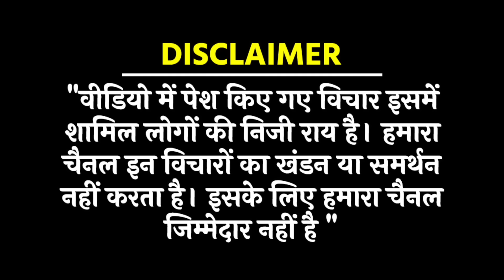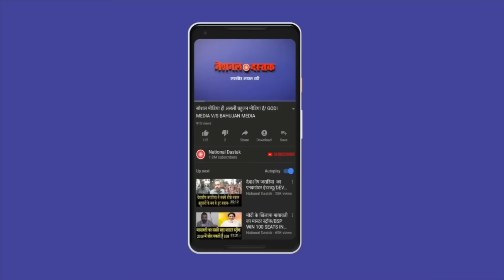मुस्लिम का महिला विस्फोटक बयान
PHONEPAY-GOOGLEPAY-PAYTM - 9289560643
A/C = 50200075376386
IFSC = HDFC0000314
Reporter- Ranjay
Editor- Amit
Camera person-